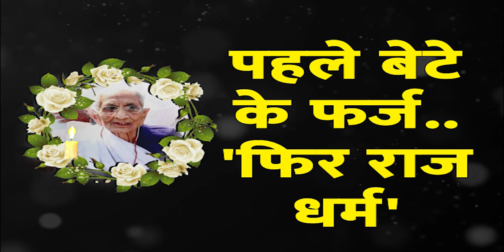नम आंखे..मां की अंतिम यात्रा..फिर कर्तव्य पथ पर लौटे PM | PM Modi | Heeraben Modi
प्रधानमंत्री मोदी की मां हीराबेन का शुक्रवार सुबह अहमदाबाद के एक अस्पताल में निधन हो गया। हीरा बा ने 100 साल की उम्र में अंतिम सांस ली। गांधीनगर में हीराबा का अंतिम संस्कार किया गया, जहां, PM ने अपने भाई के साथ मिलकर मां के पार्थिव शरीर को कांधा दिया। नम आंखों से विदाई देकर प्रधानमंत्री ने पहले से ही तय कार्यक्रम में वीडियो कॉन्फ्रेंसिंग  के जरिए करोड़ो की सौगात दी।

PM Modi's Mother Heeraben passed away Friday morning in a hospital in Ahmedabad. Her last rituals were done by her sons including Prime Minister Modi in Gandhinagar along with his younger brother Pankaj Modi. Thereafter, PM laid the foundation stone of Vande Bharat Express for a program already scheduled in West Bengal via video conferencing.